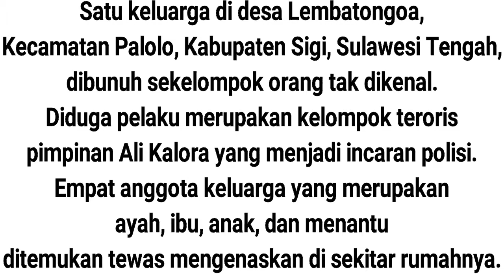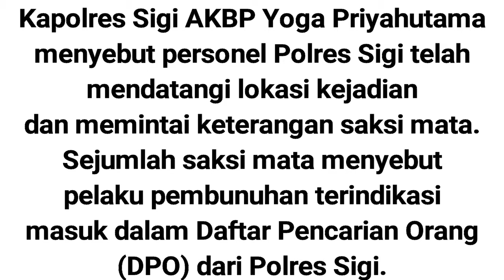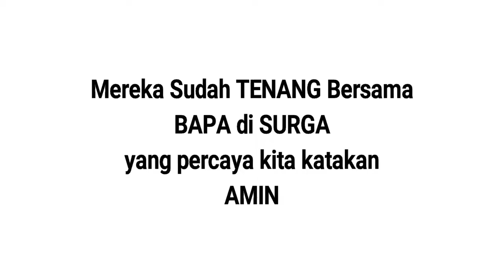BERDOA SEJENAK UNTUK SAUDARA KITA DI SIGI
PEMBANTAIAN SATU KELUARGA DI SIGI

Suber berita KOMPAS TV